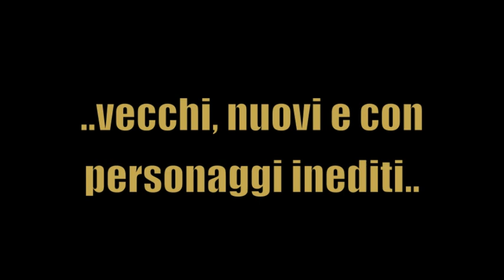Tutta colpa e merito D - trailer capitolo uno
Il trailer del primo capitolo del nuovo videolibro di Paolo Grassi